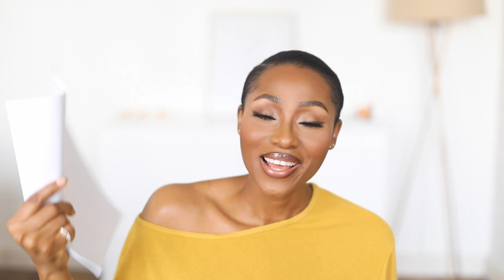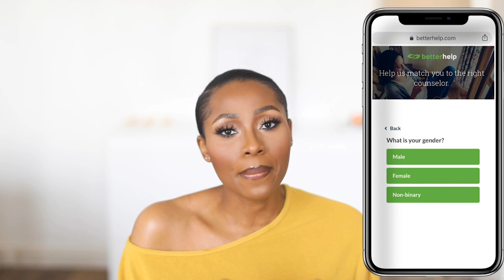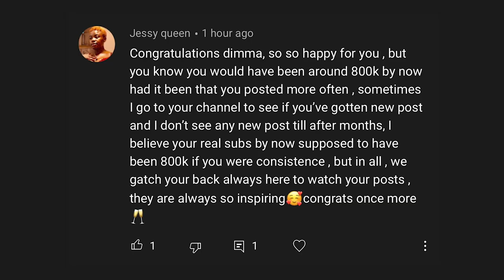AN EXTREMELY IMPORTANT UPDATE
"But if we hope for what we do not see, we wait for it with patience." Romans 8:25